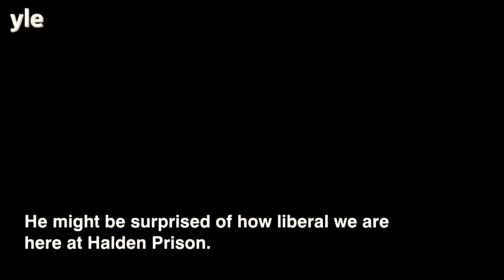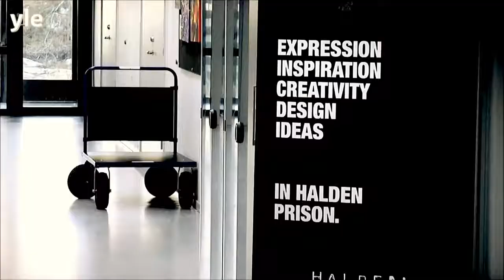The most luxurious prison in the world | Halden Prison, Norway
Attica Correctional officer James Conway visits The most luxurious prison in the world
Welcome to Halden Prison, Norway